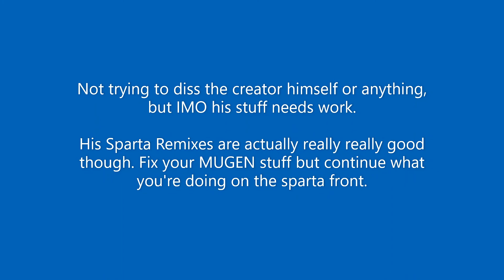M.U.G.E.N: Good Sprites, Messy Gameplay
So there's this guy marginally close to people like Camren Springer whose creations actually seemed quite interesting to me due to their surprisingly good spritework (at least for a lot of them). Needless to say I'm quite disappointed with how borked the coding is for them and other general goofs that make them stumble into being mediocre at best in my opinion. I'm not bashing these characters out of spite or anything, I have no ill will against the guy. I just want him to make better characters since he has potential. Given how controversial this video will likely be I'll disable ratings in addition to comments cause I don't want people to dislike bomb this and pass it off as me just bullying MYR as a person:

Two: Infinite projectile, a complete lack of comboability, can fall through the floor while guarding at times, and strangely inconsistent range between normals of similar types.

SpongeBob: All the crouch attacks use the exact same animation, he has no aerials for some reason (yet can jump), a bizarre Goofy Goober hyper and again no comboability. Also he can't use his medium and strong punches because he tries to activate a throw he just doesn't have.

Hanazuki: This thing has a laser hyper that takes only 1000 power but has absurd damage output, guarding damage is only one less point than getting hit.

Flower May/Pago: Knock-off Camren OCs with the baggage that carries.

Sour Patch Kid: Redundant specials among other goofs

CDI Ganon: Supposed to be a boss but only has the ability to spam broken projectiles and can juggle your ass in the air like its no ones business if he can pull it off. Also has bizarre Captain BJ-styled hyper armor.

The Count: Just kinda boring. He throws happy faces and I don't know why.

Mighty Guy: Not much to say about him that hasn't already been said about other characters above.

Yellow/Green: Just kinda broken in general. Yellow has this hyper that's a fullscreen that does too much damage for a level 1 and is typo'd to only be 100 power instead of 1000.

Flare: Boring TFGAF template character. Also has rather misused hitsounds.

Dr. Puffs: Strangely uses the MvC2 template unlike his other Super Smash Clash conversions. His normals use the exact same animation for each and every one. Projectile is an infinite that moves him forward. It can spam too many at once and has basically no cool down time. On a side note, his voiceclips are very inconsistent.

Magus: Borked specials/hypers in general.

Sadly I can't go into the most detail with these things but you generally get the idea.

Characters:
Amingo by RajaaBoy
David by Dawn de Era
Kuroyukihime by Kohaku
Omega Tiger Woods by The_None
Yggdra by RoySquadRocks
Saya by OHMSBY
Utsuho and Cucco by RicePigeon
Dragon Claw by Reu/POTS
Wingnut by Kamekaze
Shuma Gorath by Basara-kun
Lei-Lei/Hsien-ko and Lakitu by POTS
Etomo Shuko by flax
Everyone else by MyYoutubeRocks

Stages:
Wing Fortress Zone by Magma Dragoon MK2 (Music is General Offensive from Sonic Adventure)
Great Cave Offensive by PabloSSB/PlasmoidThunder
Sonic 2 Desert Zone by XRedDragonClawsX
Subspace Highway by MabsKMK

Extra footage contains Crash Bandicoot by Madoldcrow1105 and edited by me, and stages River by Madoldcrow1105 and Domino's Pizza by WlanmaniaX.